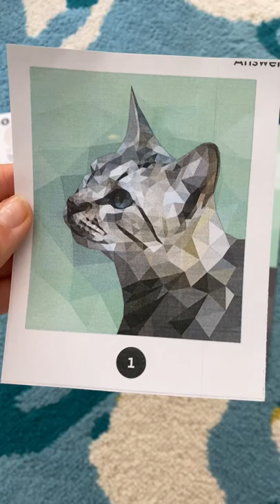Geometric Sticker Art